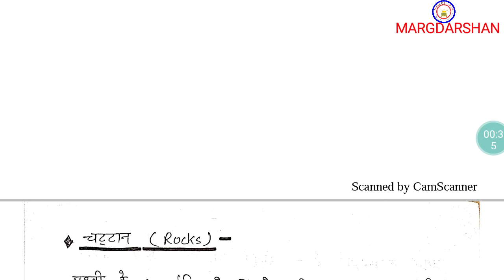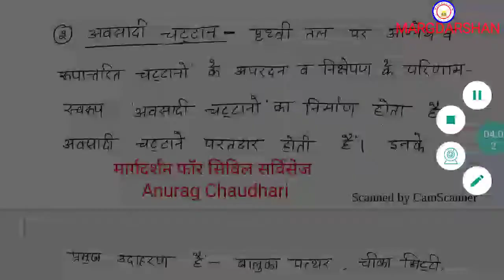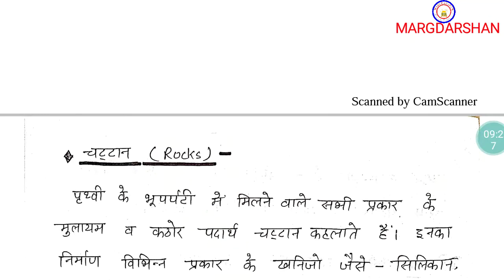UPPCS MAINS GS-1 चट्टान और इसके प्रकार Rocks And Kinds of Rocks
UPPCS Mains GS Paper-1,
UPPCS Mains General Studies -1,
PCS Mains What is Rocks,
यूपीपीसीएस मेंस सामान्य अध्ययन -1,
चट्टानें और इसके प्रकार,